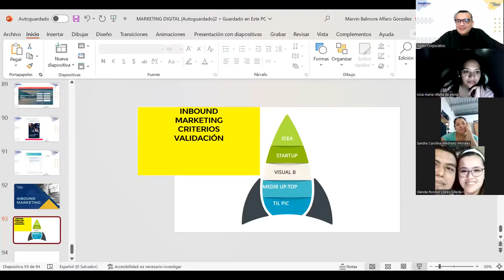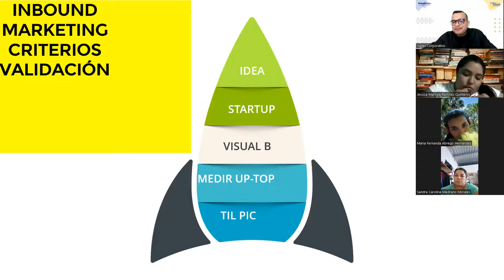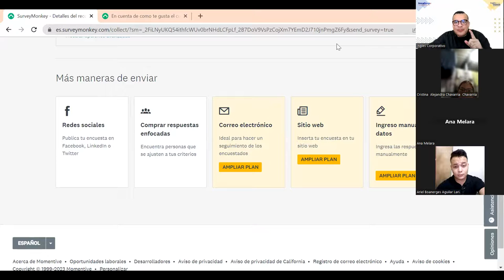SESION 15-21-06-2023-MKT-02-8-9-PM-05-23 -ALFARO-INBOUND MARKETING VALIDACION